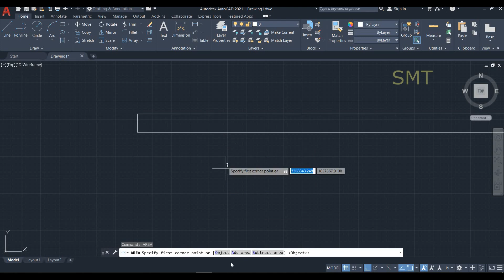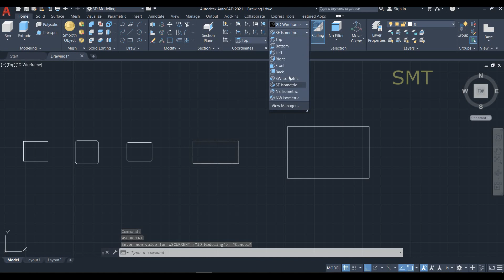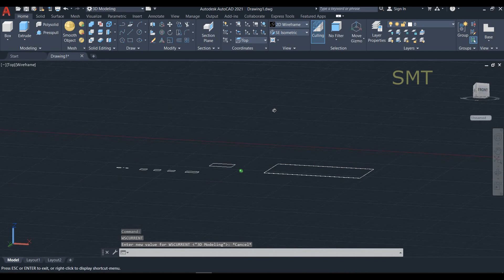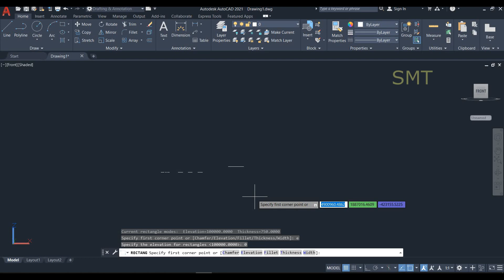How to draw Rectangle in Autocad 2021 | Create Rectangle (9 Methods) in Autocad | Tamil | SMT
In this video You will learn Rectangle command With All method explain.
1.Corner points
2.Area
3.Dimension
4.Rotation
5.Chamfer
6.Fillet
7.Elevation
8.Thickness
9.Width